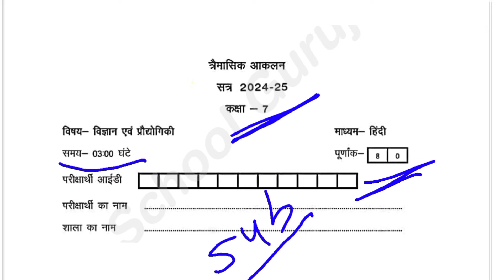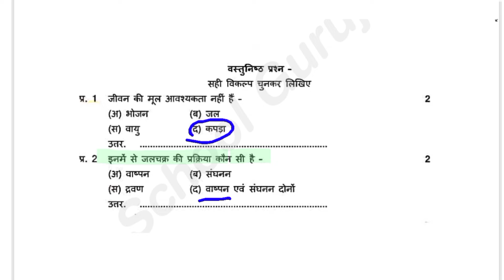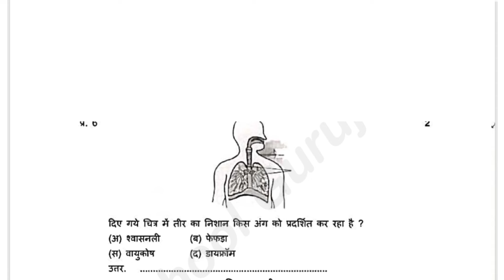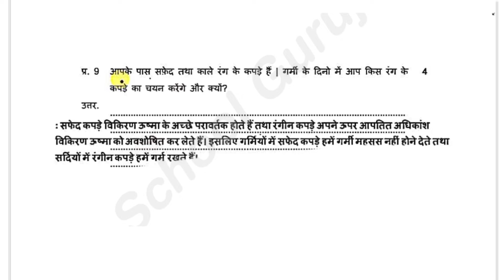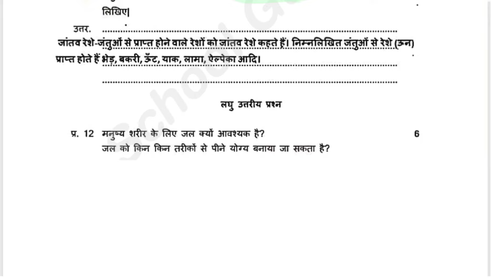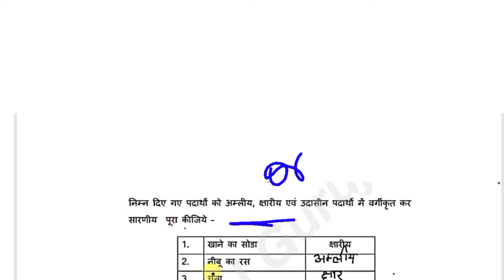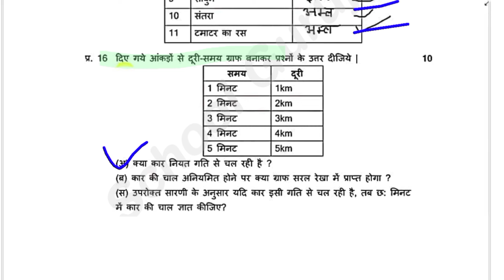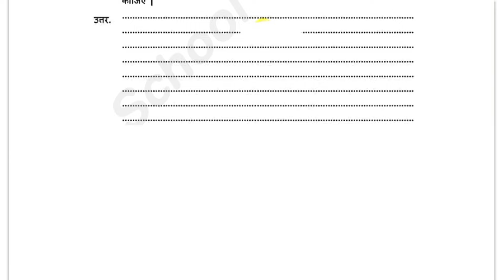Class 7 Science Paper Trimasik Pariksha 2024-25 // कक्षा 7 विज्ञान पेपर त्रैमासिक परीक्षा 2024 //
तिमाही परीक्षा 2024 कक्षा  विषय अंं विषय अ विज्ञान
cg board class 7 timahi pariksha paper
cg board class 7 science paper timahi
trimasik Pariksha paper class 8 vigyan
कक्षा आठवीं विज्ञान त्रैमासिक परीक्षा पेपर
तिमाही परीक्षा कक्षा आठवीं विषय विज्ञान का पेपर
छत्तीसगढ़ बोर्ड कक्षा सातवी तिमाही परीक्षा
तिमाही परीक्षा 2024 कक्षा सातवी विज्ञान का पेपर